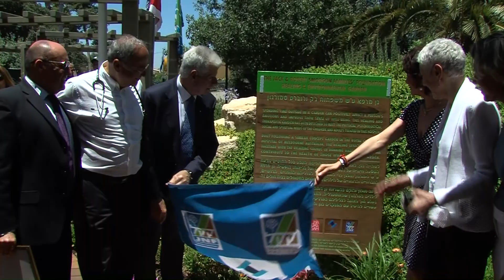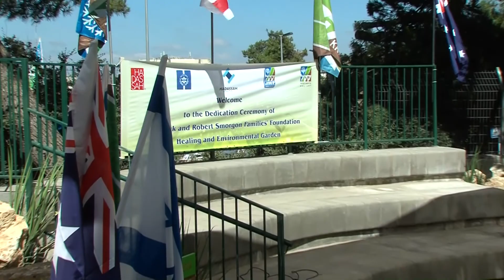Healing Garden Inaugurated at Hadassah Hospital in Jerusalem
The new Healing and Environmental Garden at Hadassah Hospital on Mount Scopus in Jerusalem provides a green and pleasant spot with a relaxing atmosphere, for patients and their families. It was developed with the support of Friends of JNF Australia, led by the Jack and Robert Smorgon Families Foundation. The dedication ceremony, which took place on Friday, June 20, 2014, was attended by representatives of the donors, representatives of Hadassah and of KKL-JNF, members of the medical staff, the Mayor of Jerusalem and the Director General of the Israel Ministry of Health.